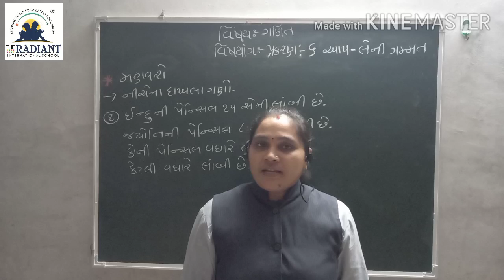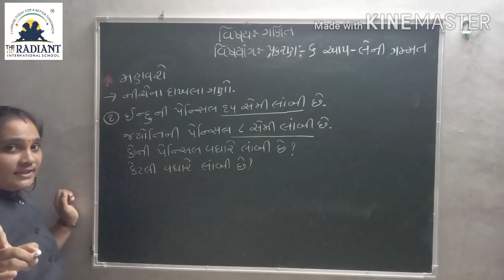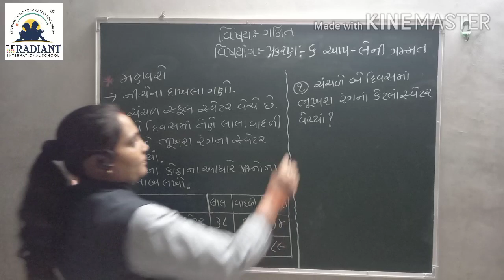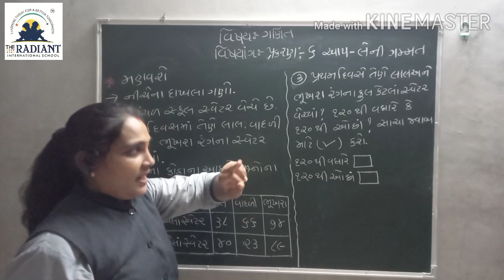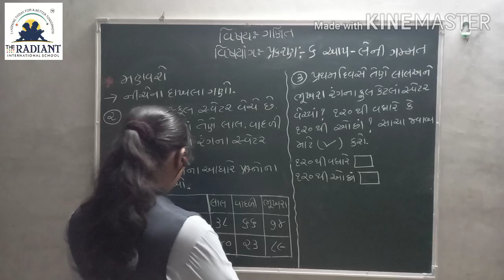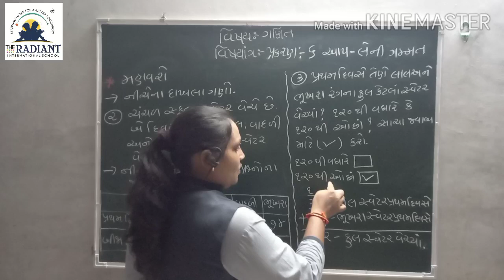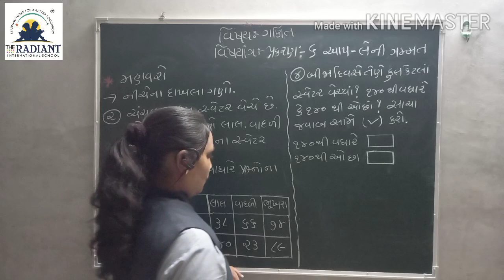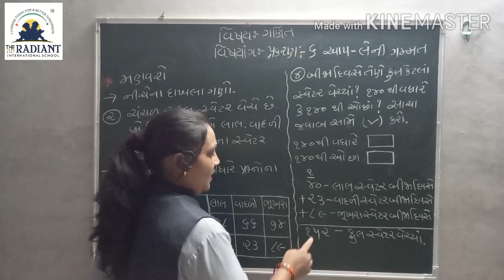GUJ MED STD 3 MATHS Ch 6 Part8 720p